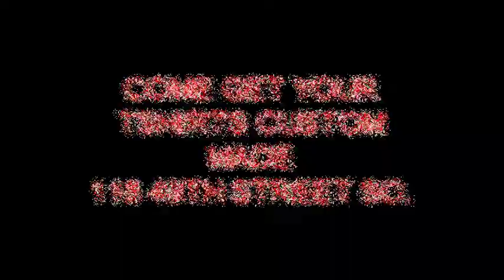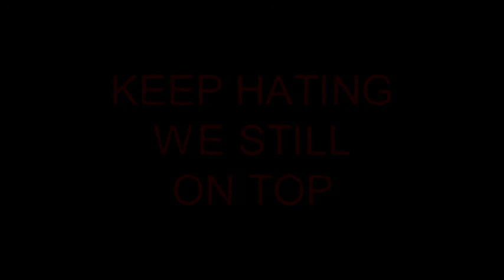CREEPDAWG CEO GUTA SOUND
MR. COSIGNER CREEPDAWG CEO